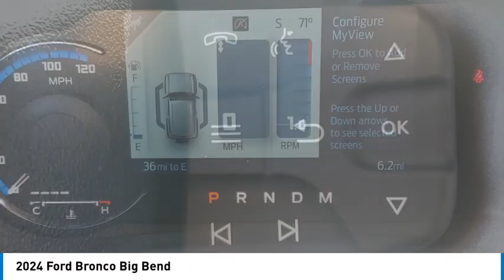2024 Ford Bronco TEMECULA BEAUMONT MENIFEE PERRIS LAKE ELSINORE MURRIETA R240999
2024 Ford Bronco Big Bend

26895 Ynez Rd.

Don't miss this 2024 Ford Bronco. It's equipped with great features. You'll want to take this vehicle home. Make a great choice today.